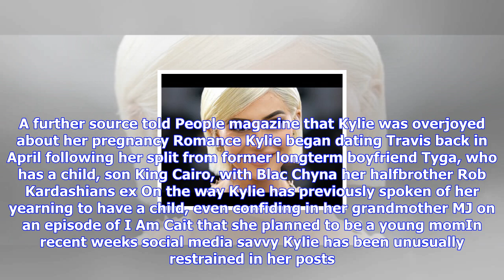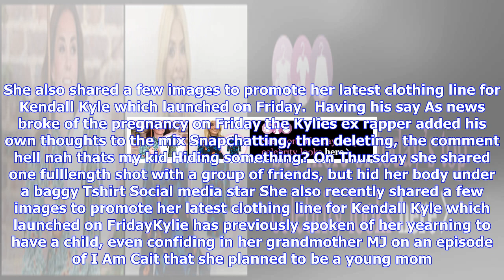Breaking News | 'pregnant' kylie jenner masks her 'bump'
'pregnant' kylie jenner masks her 'bump'

Published 1030 EDT, 23 September 2017 Updated 1246 EDT, 23 September 2017 Kylie Jenner has been pict...